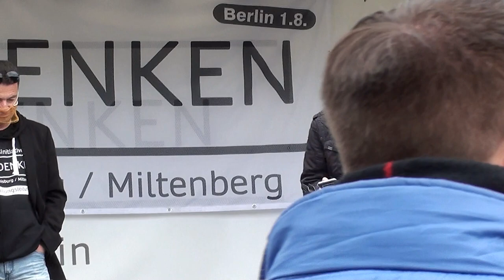"Corona"-Notstandsmaßnahmen: Demonstrationen in Magdeburg und Leipzig angekündigt (17.10. und 7.11.)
Bei einer Kundgebung gegen die staatlich verordneten "Corona"-Zwangsmaßnahmen am 11.Oktober 2020 in Berlin kündigten Redner aus Leipzig und Magdeburg für die nächsten Wochen weitere Großkundgebungen gegen den "Corona"-Irrsinn sowohl in Magdeburg (17.10.) als auch in Leipzig an. Die Kundgebung in Leipzig am 7.11. soll ganz im Zeichen der historischen Montagsdemonstration(en) vor 31 Jahren stehen, die den Zusammenbruch der DDR einleitete. Der Leipziger Redner ging daher auch näher auf die Umstände dieser Demonstration(en) und deren Parallele zur heutigen Zeit ein.
Anzumerken ist noch, dass für den 24. Oktober weltweite Protestaktionen gegen den "Corona"-Irrsinn geplant sind.